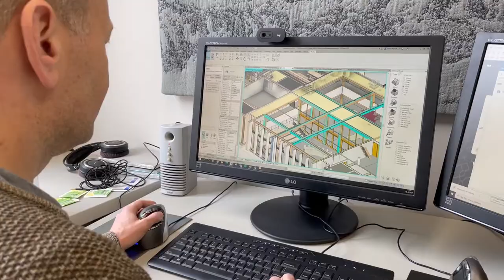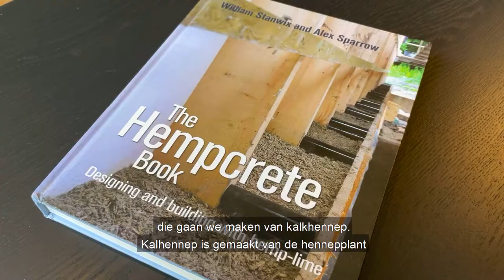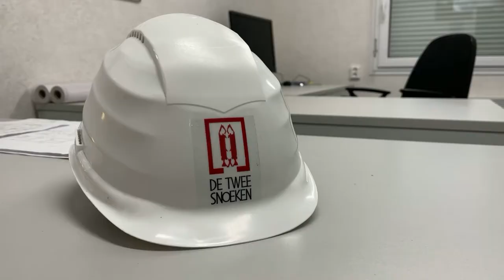Duurzame renovatie gemeentehuis Voorst | Het verhaal van de architect, van ontwerp tot bouwplaats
Het afgelopen jaar is er heel veel werk verricht voor èn aan het oude gemeentehuis aan de H.W. Iordensweg in Twello. De werkzaamheden zijn zeer divers en vele partijen werken mee aan dit bijzondere project. Kijk mee naar het verhaal van de architect en zie wat er allemaal bij komt kijken! Vanaf het ontwerp tot de bouwplaats.